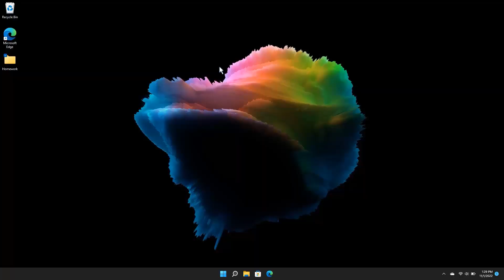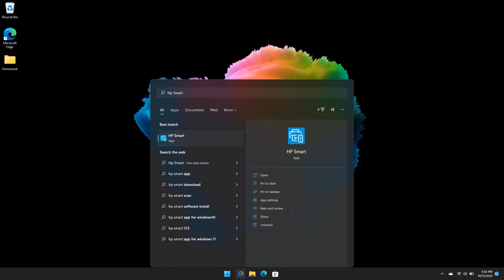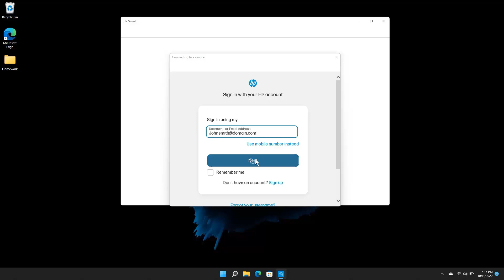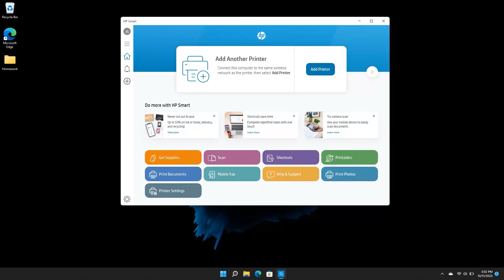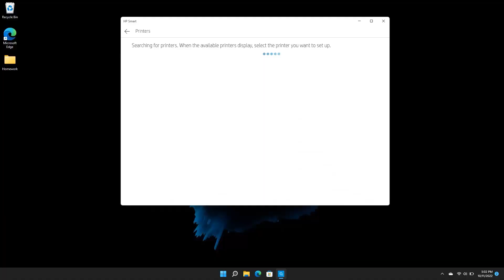Passer une imprimante HP d’un branchement USB à une connexion Wi-Fi dans Windows 11 | HP Support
Découvrez comment passer votre imprimante HP d’un branchement USB à une connexion Wi-Fi sur votre ordinateur Windows 11. Si vous avez déjà relié votre imprimante à votre ordinateur à l’aide d’un câble USB, suivez les étapes décrites dans cette vidéo pour connecter votre imprimante à un réseau sans fil.

Chapitres :
00:00 Introduction
00:34 Supprimer l’imprimante USB de votre ordinateur
01:38 Ouvrir ou installer HP Smart
02:19 Configurer votre imprimante avec une connexion Wi-Fi